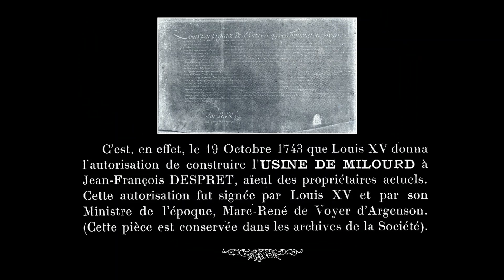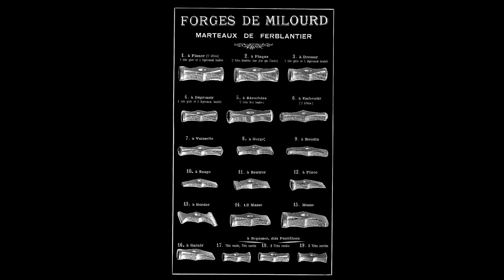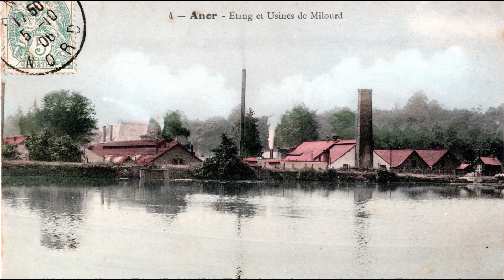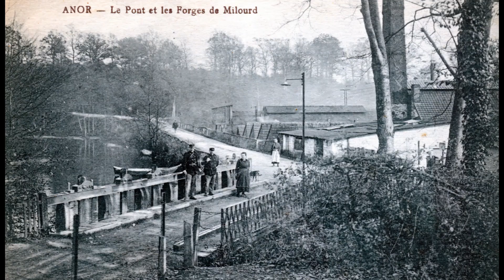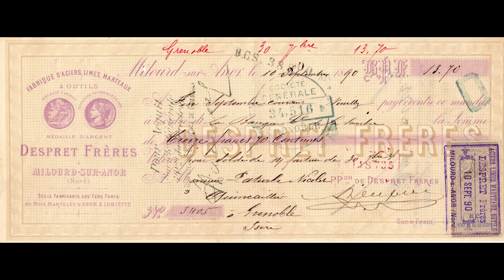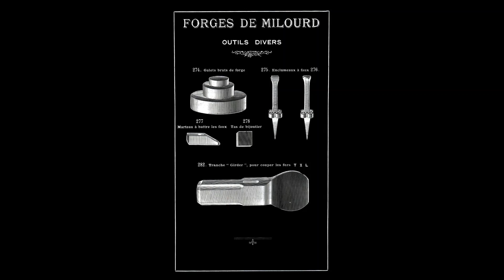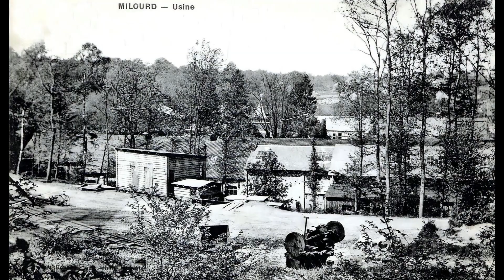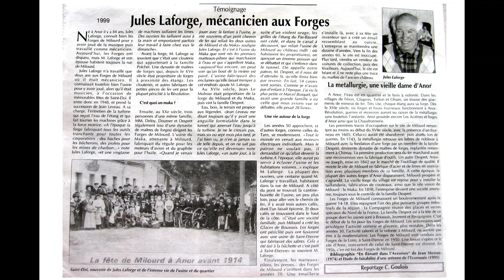Usine de Milourd à ANOR 59186 (Photos et Outils) NEW.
Vidéo pour Expo 'C'est en Forgeant' au 'Le 36' à ANOR (59186) !